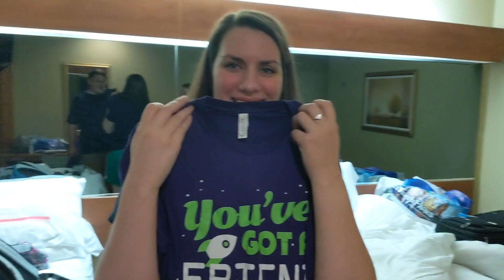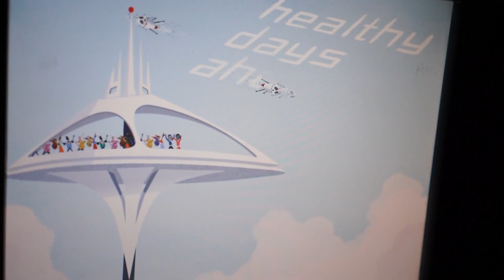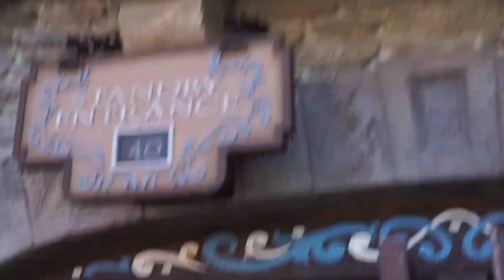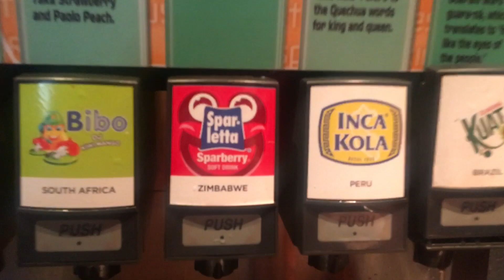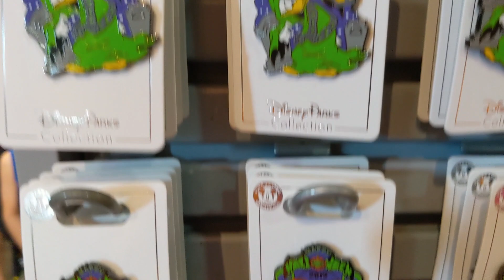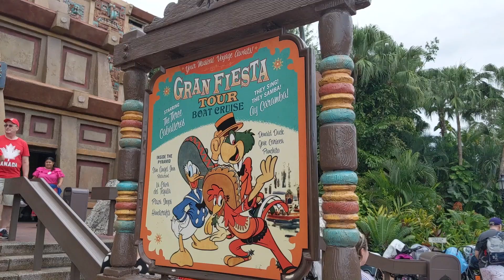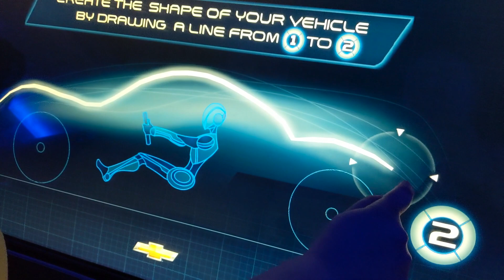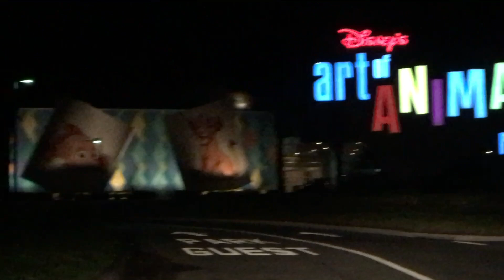EPCOT with Our Family!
In August of this year, we vacationed with our family in Florida!  Of course, we had to spend a few days of it at Walt Disney World!

It had been a long time since my family had gone to EPCOT so we decided to spend a whole day there!  It was like going to a whole new park for all of us!

We started by traveling through time on Spaceship Earth, we flew around the world on Soaring, we Lived with the Land, and we Journeyed into our Imaginations with Figment.  Then we traveled to Norway and experienced Frozen Ever After.  We met some of favorites-- Donald and Daisy!  We browsed the new Halloween merchandise.  We blasted off on Mission: Space and raced on Test Track.  We explored Mexico with the Three Caballeros and dined at the San Angel Inn Restaurante.  Finally, we watched one of Illuminations' final performances before heading over to check in at Art of Animation.  A very full day, but one we will remember forever!